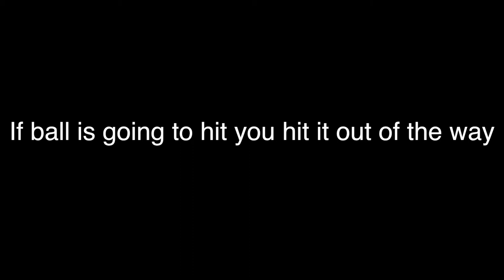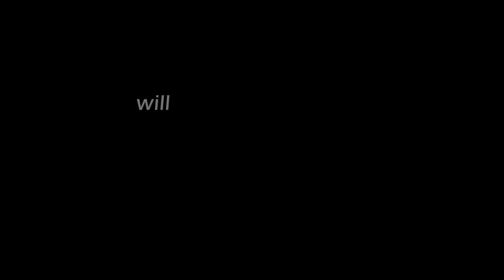basketball Mac and PC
basketball movie in Sedro-Woolley gym